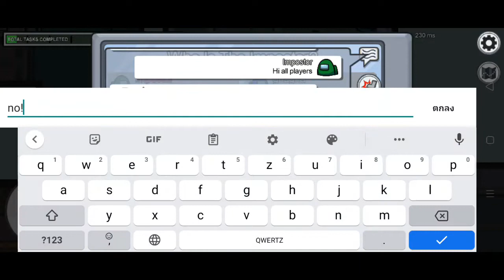เมื่อผมได้เป็น คน ทรยศ Among us #2